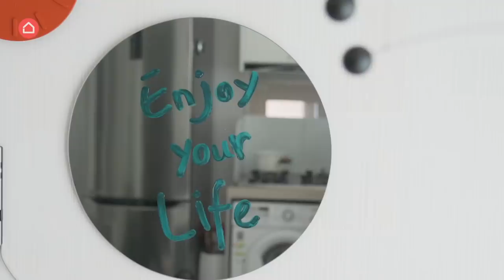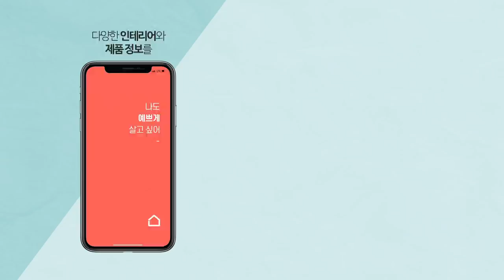[2편] 20평 복층 빌라의 변신! 여사친이 홈스타일리스트라면?!🎁색감있는 거실과 다락방 셀프 인테리어 집꾸미기🏠🎨House Room Tour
[빅케이]
부모님 집에서 나와 사는 건 처음이거든요.
내 공간이 생기고 아지트가 생긴 기분이라 정말 행복합니다.
게다가 그 공간이 친구의 도움으로
이렇게 크게 변신한 것도 신기해요.

특히나 예전에는 새 가구나 소품을 살 때
실용성을 많이 따졌었는데,
이제는 실용성 뿐만 아니라 예쁘게 꾸며진 지금
집에 어울리는 제품을 찾게 되는 것 같아요.

스타일링이 그냥 말 그대로 예쁜 공간을 만들어 주는 게
아니라 라이프 스타일에도 변화를 준다는 게 정말 신기합니다.
정말 혼자서는 불가능했을 거예요. 고맙다! 케이트!

[케이트]
스타일링 진행하는 동안 가끔은 저를 의심하기도 했지만,
잘 따라와줘서 정말 고마웠고
맛있는것도 많이 사줘서 감사합니다 ㅎㅎ

앞으로 제가 꾸며준 집에서 즐겁게 지내시면서  하시는 일,
모두 모두 잘되기를 응원하겠습니다!!
(이제 스타일링 끝났으니까... 손.절.각)

🏠우리 집도 이렇게?! 집꾸미기 공간스타일링 서비스 자세히 보기